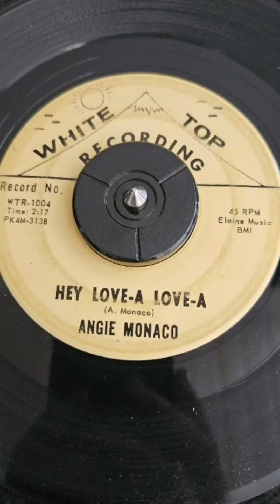Angie Monaco - Hey Love-A Love-A